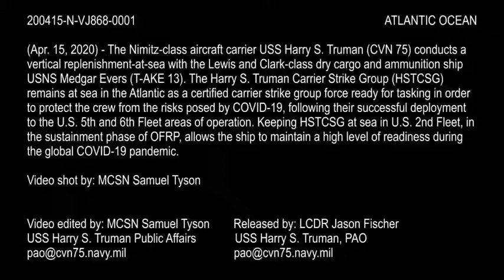Vertical replenishment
ATLANTIC OCEAN (Apr. 15, 2020) The Nimitz-class aircraft carrier USS Harry S. Truman (CVN 75) conducts a vertical replenishment-at-sea with the Lewis and Cla...Date17 April 2020Source
YouTube: USS Harry S. Truman Takes on Supplies as the Ready Carrier – View/save archived versions on archive.org and archive.todayAuthorU.S. Navy